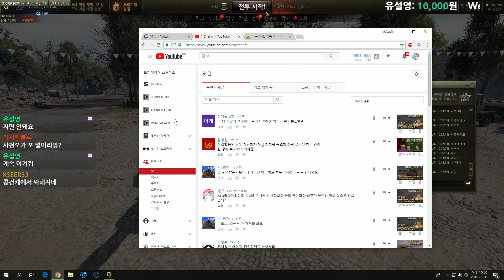[월드오브탱크] 얄땅 & 행보관 & 드저씨 소대 플레이